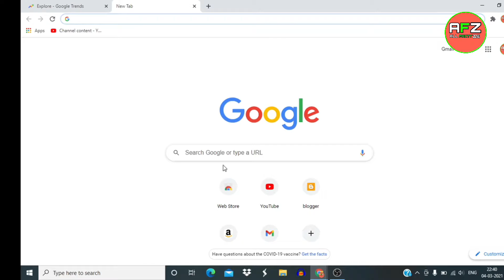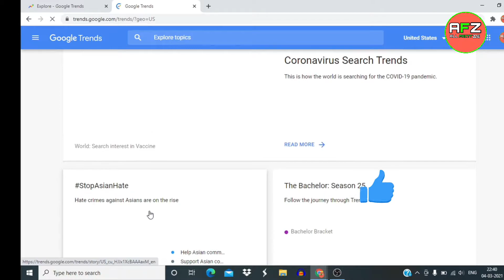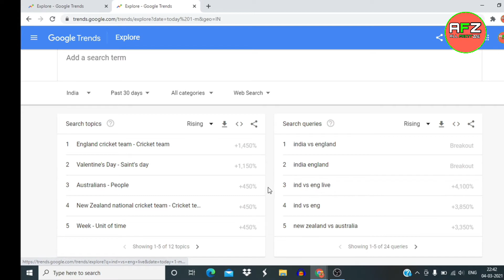google trends how to use-Kaise pata kare ki youtube par sabse jyada kya search ho raha hai-afz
MY MICE

MY TRUPOT

MY LAPTOP

MY MOBILE

Google par trending serch kaise pata kare Trending topic